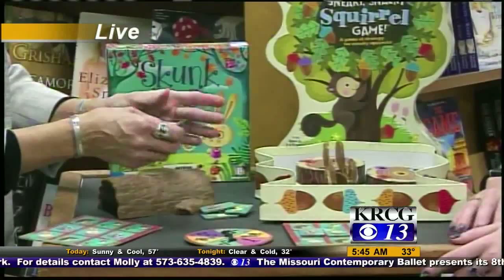Live at Sunrise - Holiday Open House - Downtown Book & Toy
We stopped by Downtown Book & Toy in Jefferson City to check out the best games for this holiday season!

KRCG 13